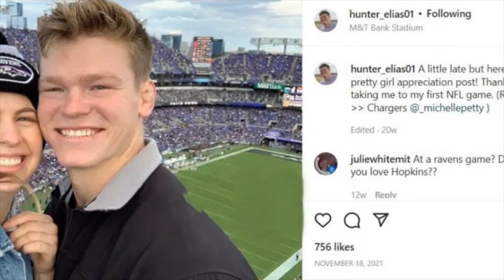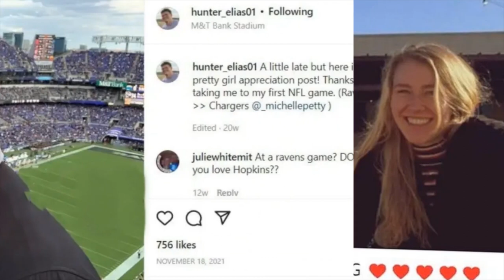Sister Wives Hunter Brown & His Girlfriend: Are They Getting Married?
Janelle Brown's children